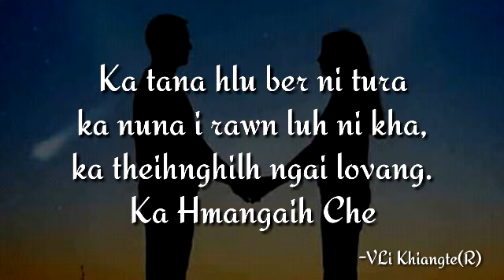Ka duhthlan i ni || Mizo Love Quotes || Vli Khiangte(R)